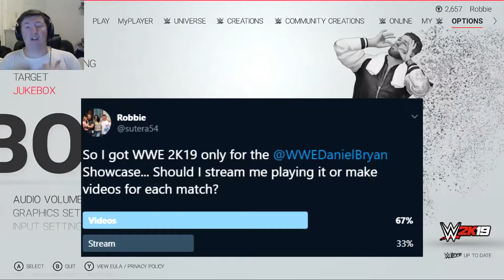The Return of Daniel Bryan! EP. 1 (WWE 2K19 Showcase Mode)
The first episode of this series!
One per each match!